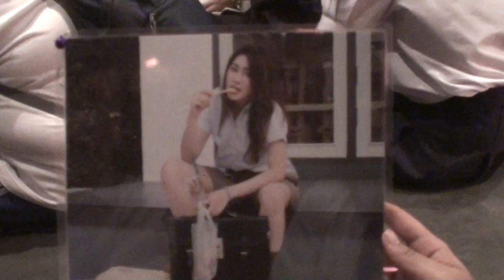เอม มอบรางวัล ถ่ายรูป - Brd.Party 18.09.59 @ Share Sea bar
Aim after Party-มอบรางวัล ถ่ายรูป
 @Share sea bar พระราม 9